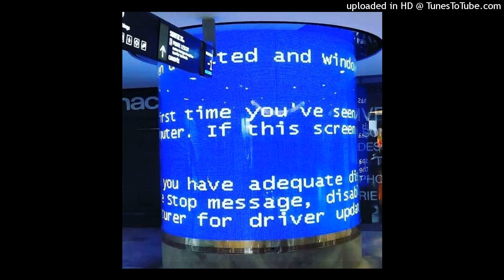[FREE] Destroy Lonely x Dom Corleo Type Beat - "Cyberpunk"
prod. mouldyy

ALWAYS CREDIT (prod. mouldyy)